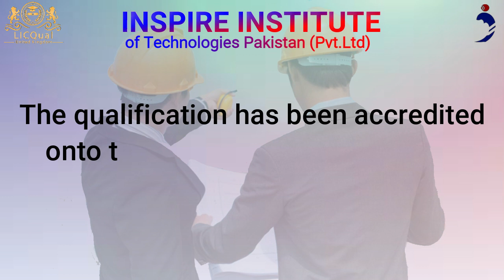LicQual Level 2 Diploma on Construction Operations and Civil Engineering Services & Roadbuilding